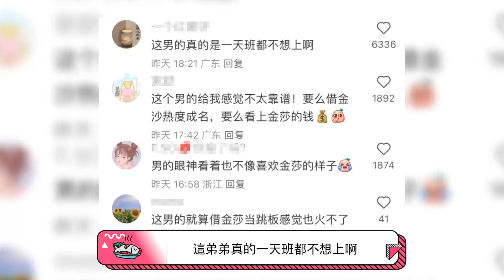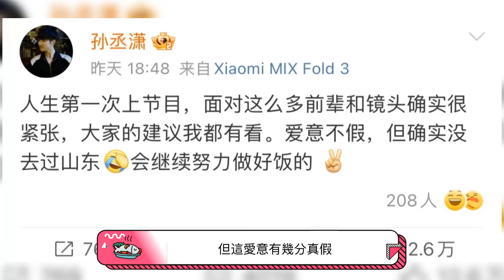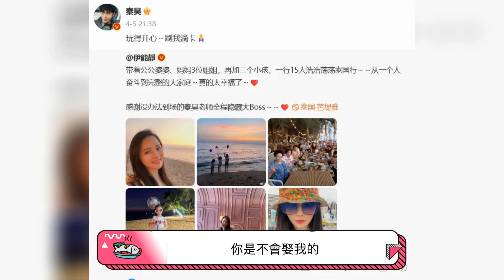金莎，只戀愛，別結婚！